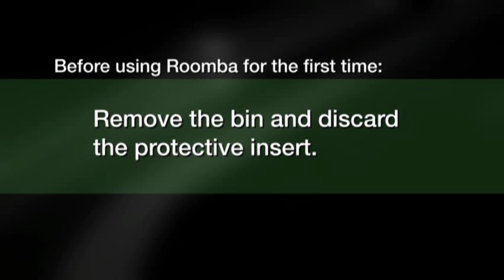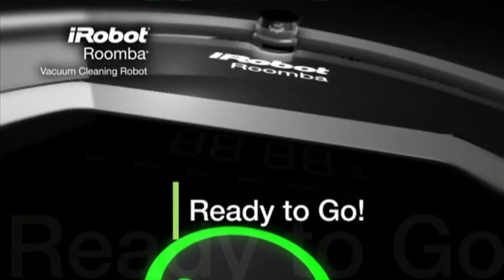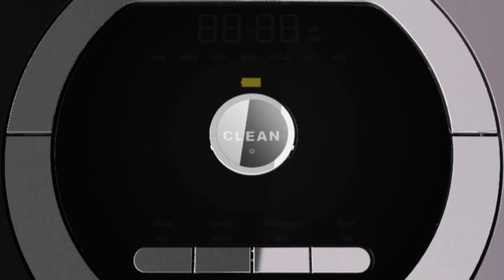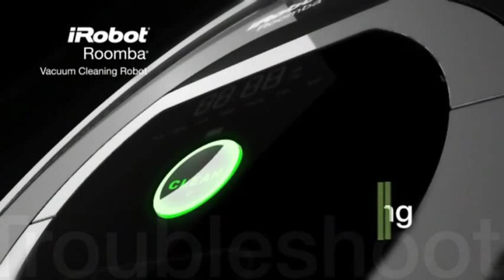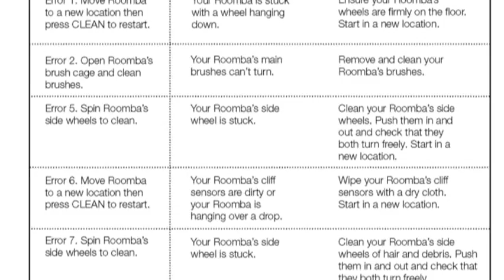Quick Start Guide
Vi viser her hvordan Roomba® gøres klar til brug. Vi giver også en kort gennemgang af funktioner og tilbehør.